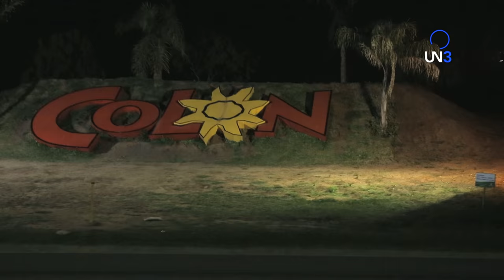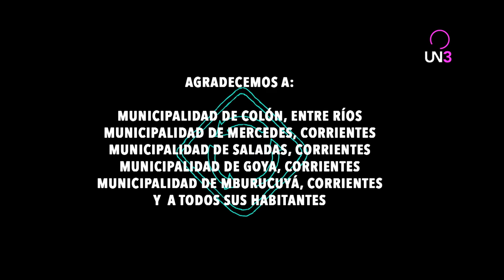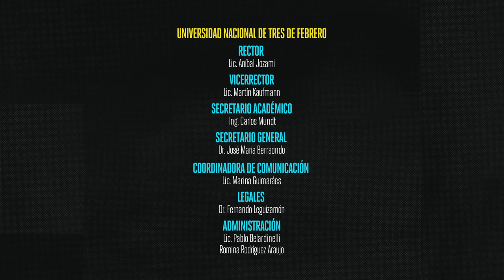RUMUVI | Capítulo 02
La road movie de cuatro adolescentes con un rumbo incierto...